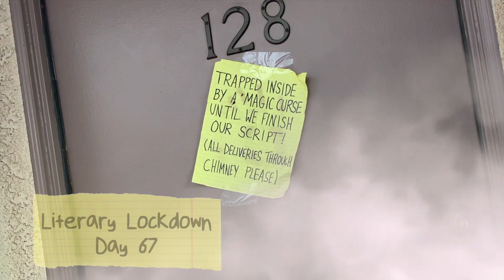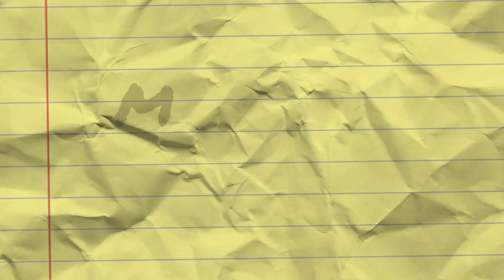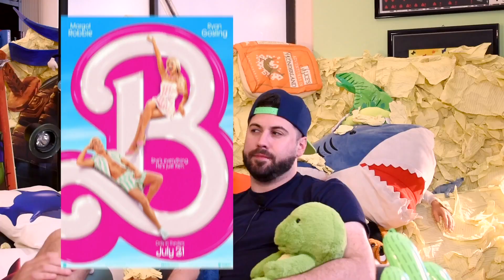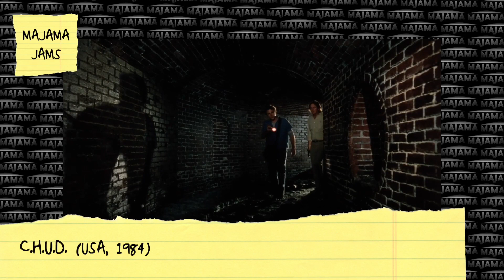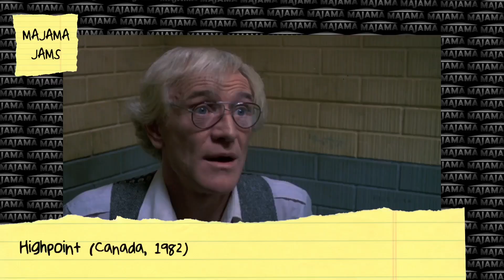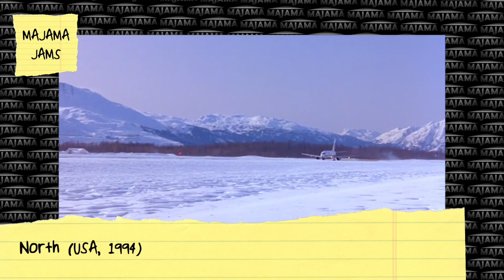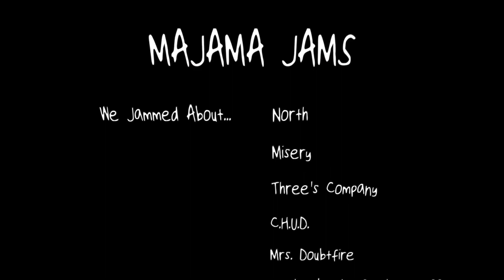MaJaMa Jams Ep. 67 – "North"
Longing to watch a nice movie, MaJaMa has selected a masterpiece from sure-fire director Rob Reiner. Boy, were they surprised by "North"!